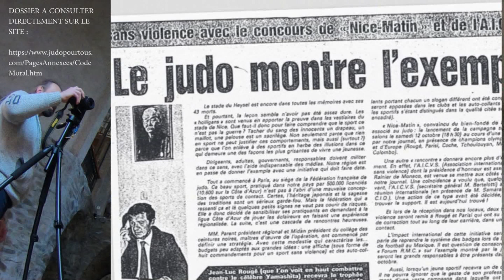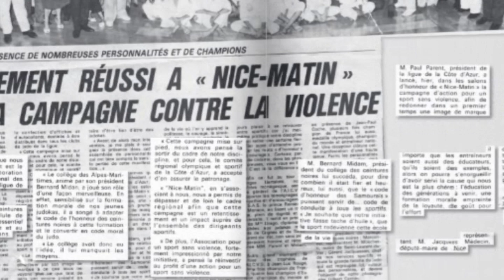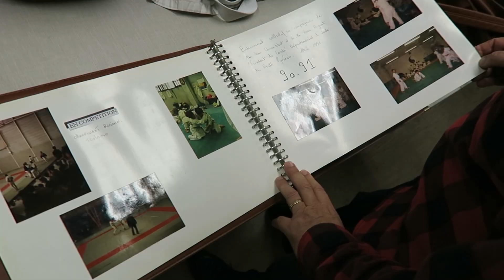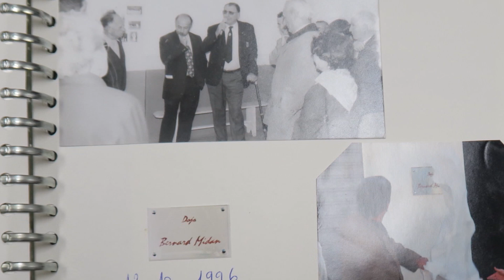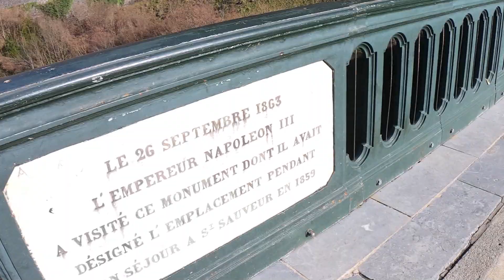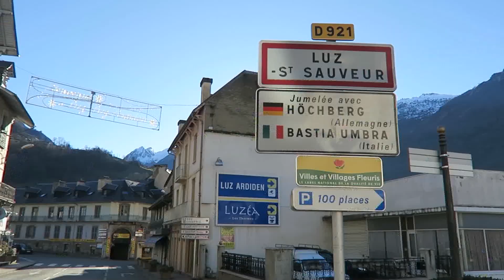LA GENESE DU CODE MORAL du JUDO [ J'IRAI CHUTER CHEZ VOUS à Luz-Saint-Sauveur ]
[J'IRAI CHUTER CHEZ VOUS - pilote ] : la nouvelle série de la chaîne s'est invitée au TAOKI CLUB de LUZ SAINT-SAUVEUR.
🔻 Clique 👇 sur ta souris pour en savoir plus 🔻

Pour la réalisation du premier épisode, je me suis rendu à Luz Saint-Sauveur, village des Pyrénées perché à 700 m d'altitude, et qui possède un lien particulier avec un personnage qui fut l'un des pionniers du judo français.
Le club dans lequel je me suis rendu a inauguré en 1996 un dojo au nom de cet homme en la personne de Bernard MIDAN.
C'est alors, le lien entre l'histoire de ce monsieur et le village de Luz Saint-Sauveur qui m'aura servi de fil conducteur dans ce numéro de "j'irai chuter chez vous".

Le DOSSIER "CODE MORAL" référencé dans cette vidéo est accessible dans le lien ci-dessous :

Aller sur LE TATAMI DE LA SOURIS / sur FACEBOOK

Aller sur LE TATAMI DE LA SOURIS / sur le BLOG

Chaque nouvelle publication concernant "le TATAMI de la SOURIS" fera l'objet d'une newsletter vous informant des nouveaux contenus en ligne - Vous pouvez vous inscrire à cette newsletter en écrivant à ou